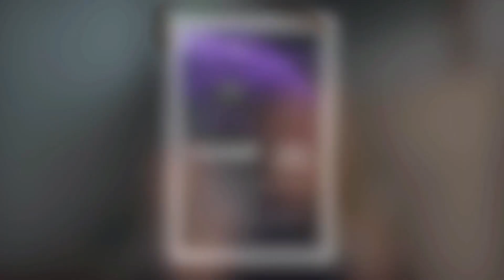Titanium Wireless Presents: Disaster Recovery Promotion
Are you worried about the potential impacts a natural disaster, power outage, or even a ransomware attack could have on your business operations? These events can have a crippling effect on your organization, from data loss to significant outages and downtime.

The good news is that you can eliminate much of the risk and disruption with our Disaster Recovery Promotion. Our service helps organizations plan for and recover from major unforeseen events with ultra-fast, high-speed, 5G internet anytime and anywhere, coupled with 24/7 access to our award-winning client success team.

Your business will benefit from our disaster recovery solution that can be set up quickly, AND you will save 64% on a brand new Netgear Nighthawk M6 5G Router.

Don't wait: protect your business today and maximize our limited-time promotion.